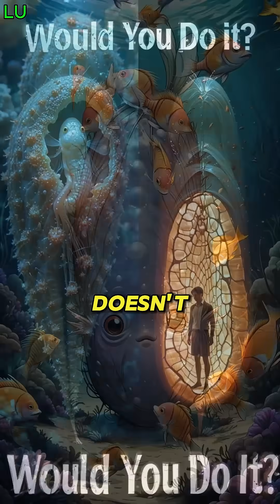The Fish That Reproduces Inside Sea Cucumbers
You won’t believe where this fish lives… and mates! 😳
Meet the Pearlfish—a bizarre sea creature that takes up residence inside the butts of sea cucumbers.
But it doesn’t stop there… it eats, sleeps, and even reproduces inside its strange host.
From using another creature’s body as a safehouse to laying eggs in its intestines, this deep-sea oddity is one of the strangest biological relationships in nature.
If you thought you’ve seen it all, think again.

🌊 Nature is wild. Biology is weirder.
Watch till the end and let us know... would YOU live in someone’s body to survive?